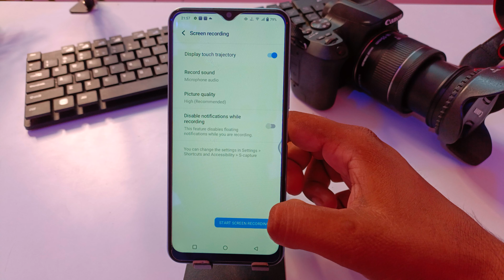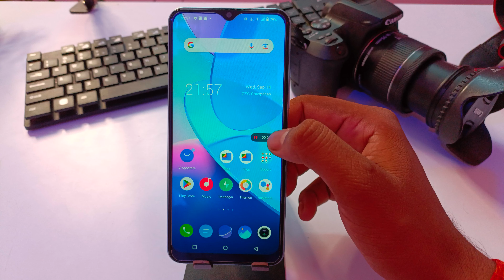How to screen recording vivo y22 / vivo y22 screen recording / vivo y22